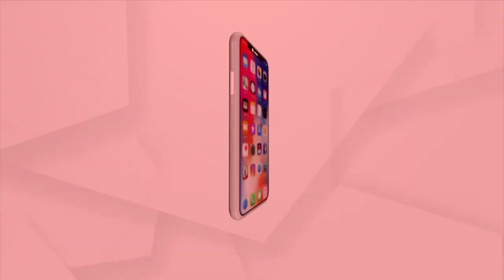Morning Alati of Lord Hanuman | Argus News